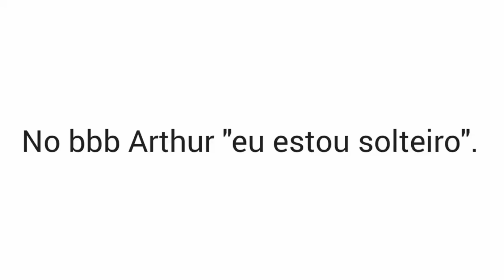ARTHUR E CARLA DIAZ ESTÃO JUNTOS? ENTENDA!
Aqui no canal tem vídeo todos os dias trazendo as principais notícias e novidades sobre os famosos.